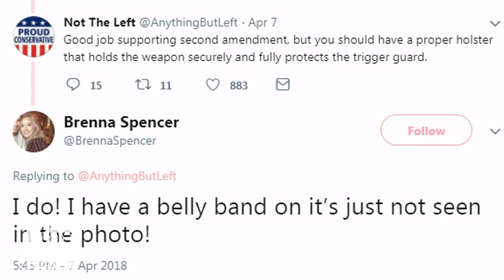College senior poses for graduation picture with a gun in her waistband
A Tennessee college senior is sticking to her guns after being criticized for this graduation photo, in which she poses wistfully with a firearm.